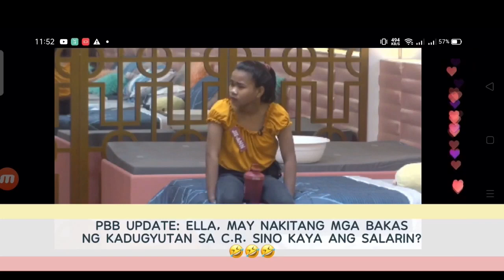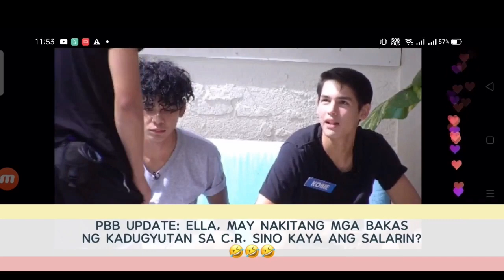PBB CONNECT: ELLA, MAY NAKITANG MGA BAKAS NG KADUGYUTAN SA C.R. SINO KAYA ANG SALARIN? 🤮🤮🤮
Hindi nga maitago ni Ella ang mga kadugyutan ng mga kapwa niyang housemates sa c.r. Napansin niya kasi na merong hindi naghuhugas pagkatapos dumumi. Ang buong detalye tungkol sa DUGYOT is real issue na ito, alamin dito.